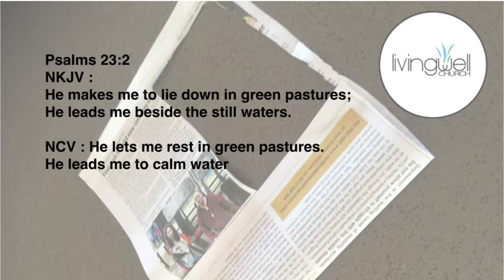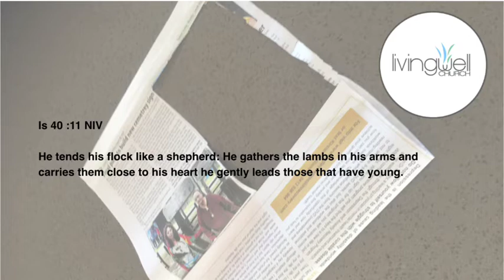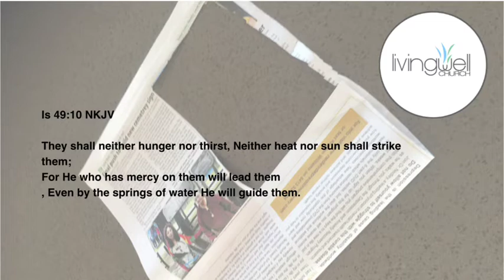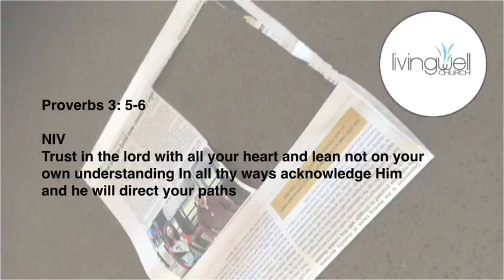#30. A Newspaper Cutting Changed the Trajectory of My Life - Ps Alan Pillay Sunday 4th October 2020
Ps. Alan Pillay

Livingwell Church Pottsville NSW Australia

Here to Make a Real Difference!